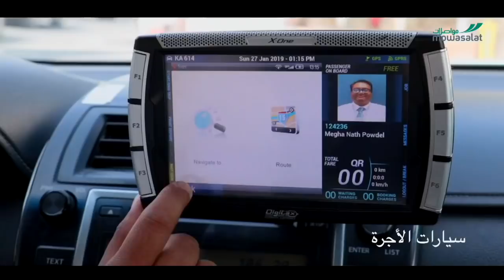Alkass International Cup 2019 semi-finals | Rangers 5 - 1 Kashiwa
Alkass International Cup 2019 semi-finals  |  Rangers 5 - 1 Kashiwa  |  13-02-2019